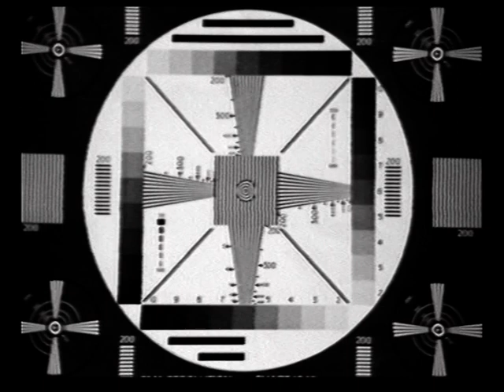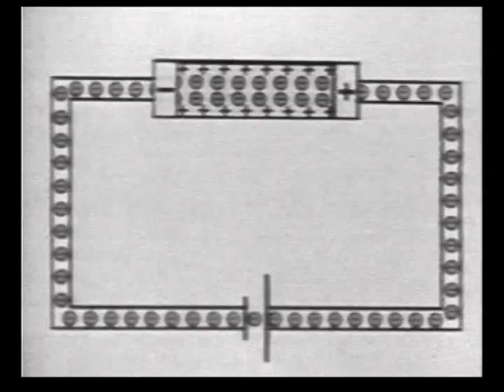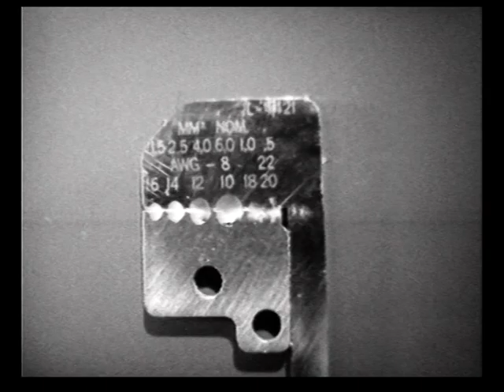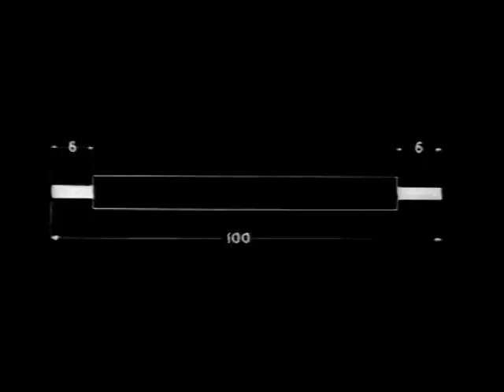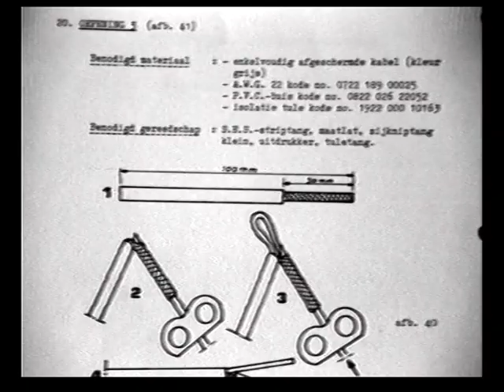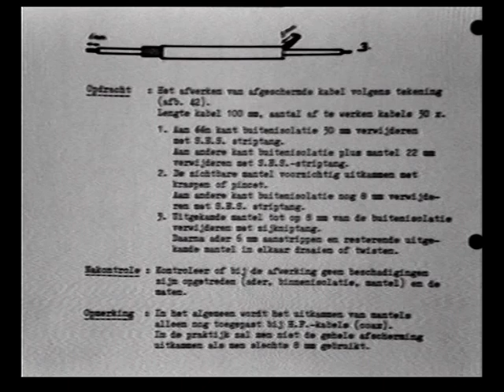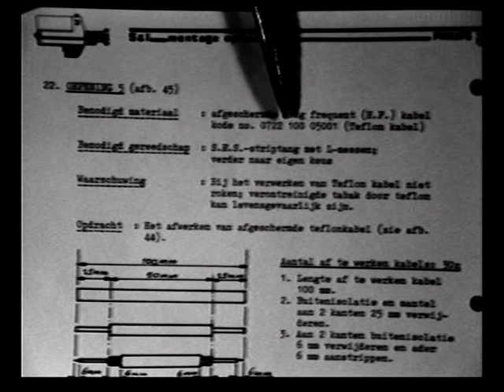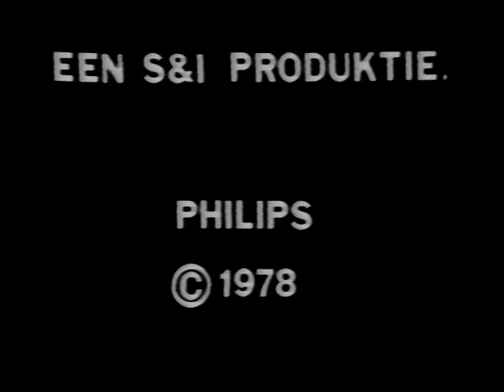Philips S&I montage opleiding 1978 band 1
Band nummer 1 hoofdstuk A Philips interne opleidingen.

Bedrading en gereedschap - Presentatie Henk Eising

Oefening 1. Afwerken van draad
Oefening 2.Afwerken van snoer
Oefening 3. afwerken van afgeschermde kabel (methode 1)
Oefening 4. afwerken van afgeschermde kabel (methode 2)
Oefening 5. Afwerken van teflon kabel